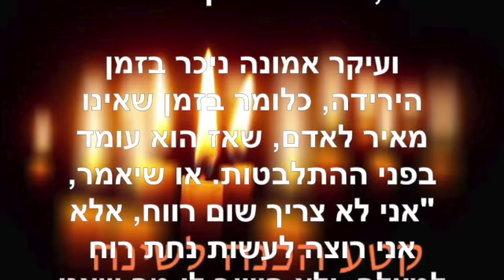הכנה לשינה ~ יוני 21 2022